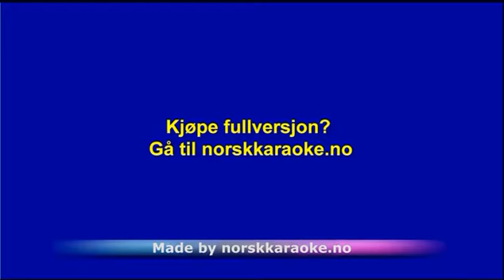Forelsket I Magnus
Instrumental - Forelsket I Magnus - Leveres av Norsk Karaoke
For det største utvalget av instrumental karaoke nedlasting